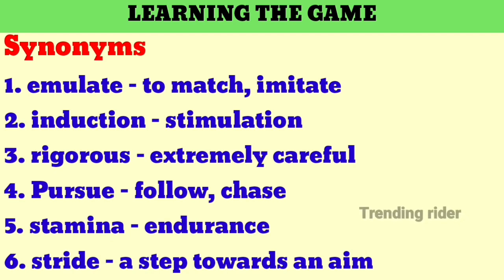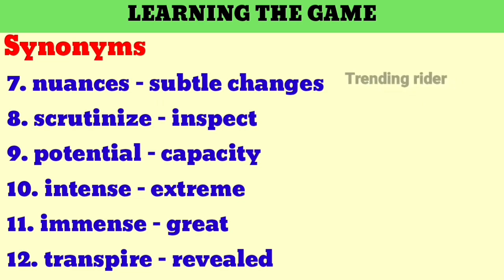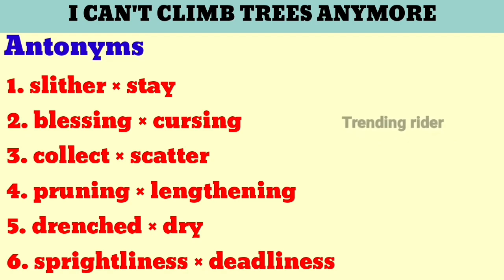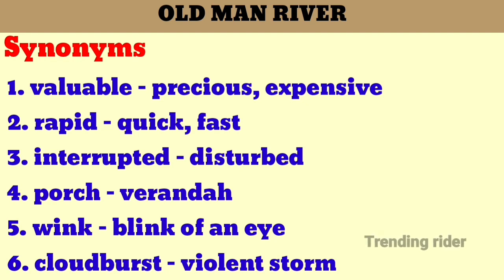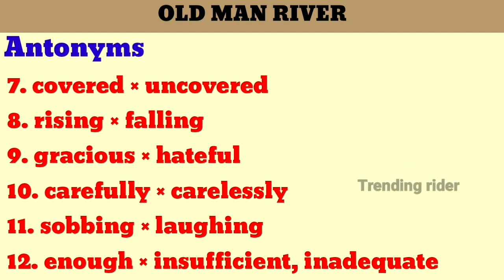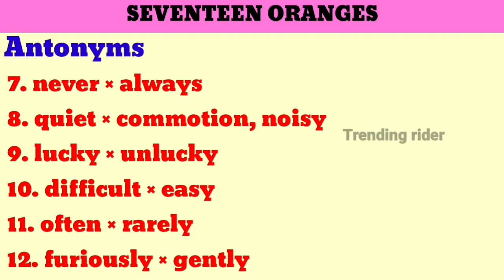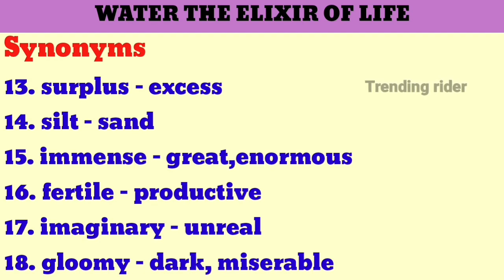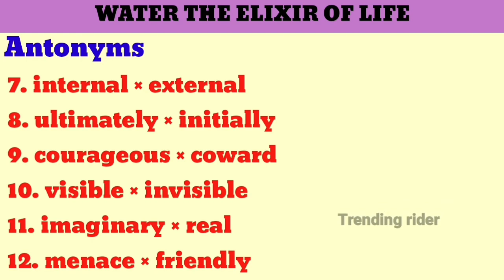9th English Half Yearly Exam Important Synonyms Important Antonyms December 2023 Class 9 English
9th English Half Yearly Exam Important Synonyms Important Antonyms December 2023 Class 9 English